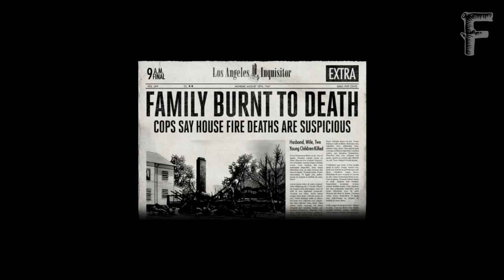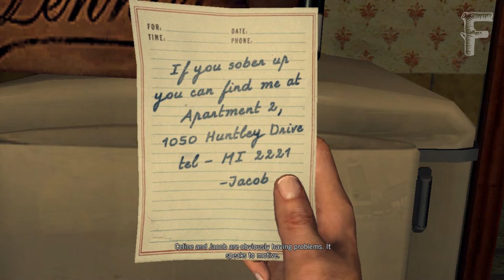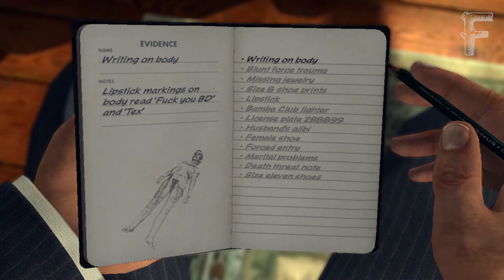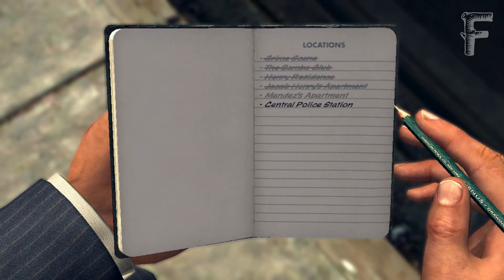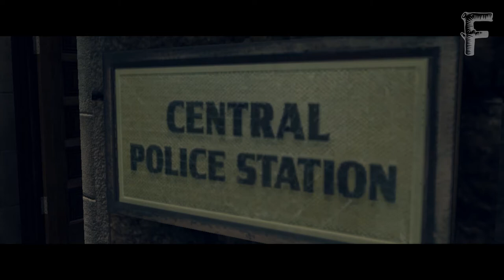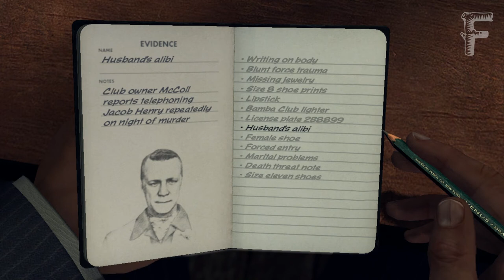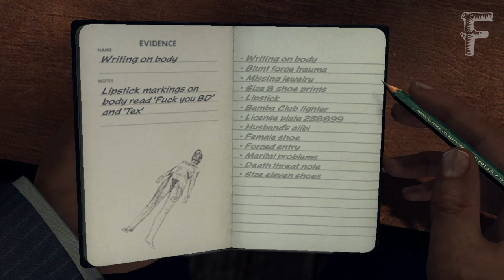LA Noire - The Red Lipstick Murder - Subtitle Indonesia #8